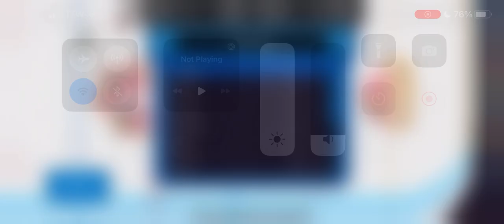HAA Season 4, Game 14 | Boston Bears (2-11-0) @ Mexico City Axolotls (3-10-0)